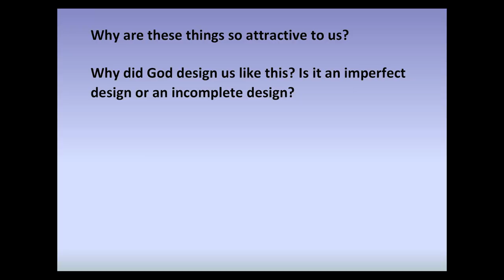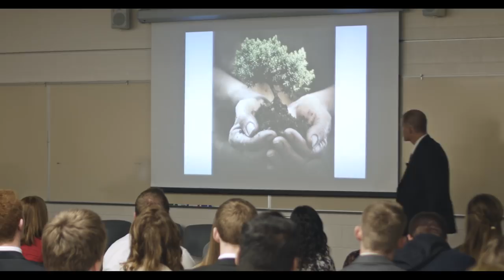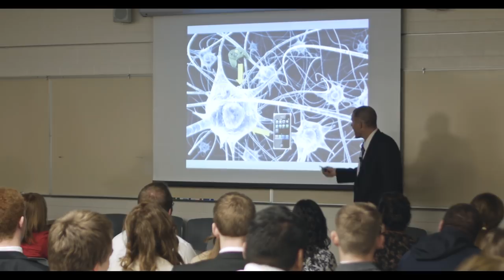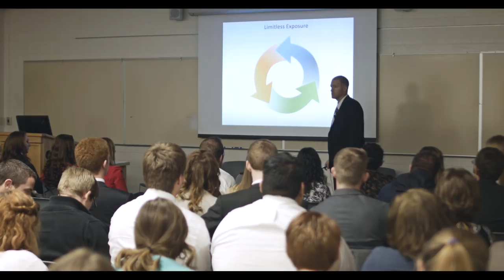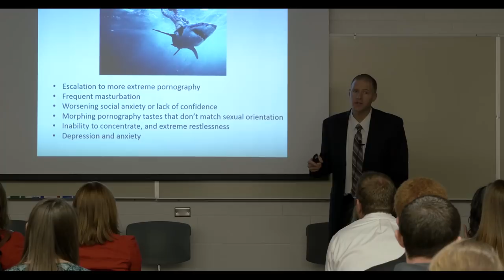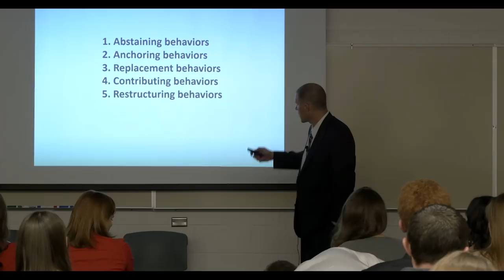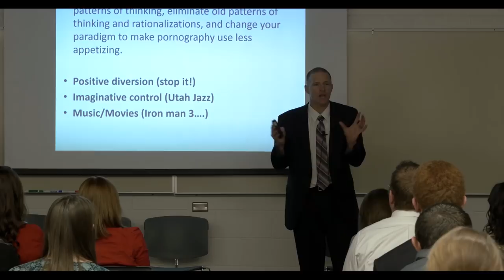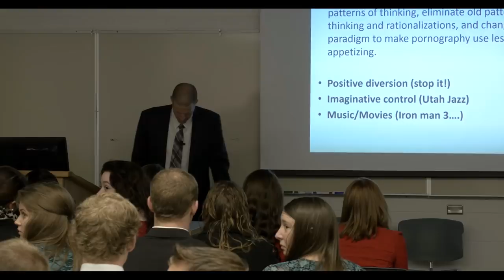Pornography Addiction Seminar - Dr. Jason Hunt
Dr. Jason Hunt talking about the physiology of addictions and tactics, strategies, methods for overcoming them.